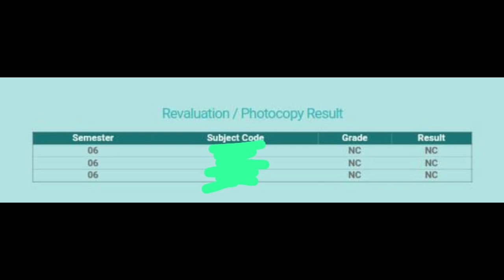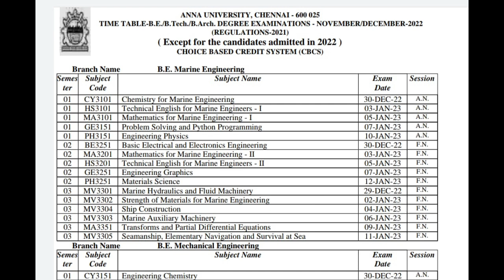Anna University Revaluation Result NC Meaning Latest News 👍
Exam Timetable Download Link